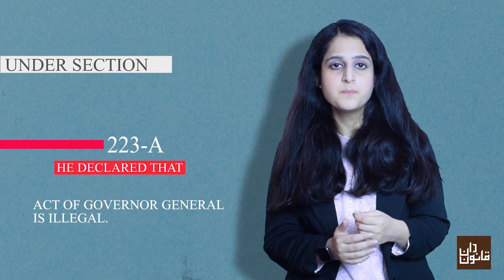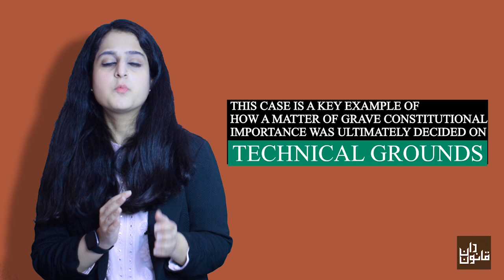[Explained] Maulvi Tameez Uddin Khan vs Federation I PLD 1955 FC 240 I Justice Munir & Cornelius J.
In this video, Qanoondan's Zainab Shafqat explains the first important and most known constitutional case Moulvi Tameez ud Din v. Federation of Pakistan; PLD 1955 FC 240 that which reversed the Judgment of Sind Chief Court declaring the dissolution of First Constituent Assembly unlawful and restored it. Chief Justice Munir wrote the majority judgment, and Justice Cornelius wrote a dissenting note.